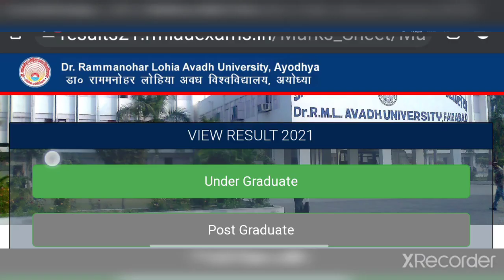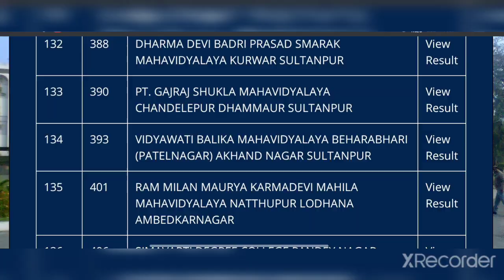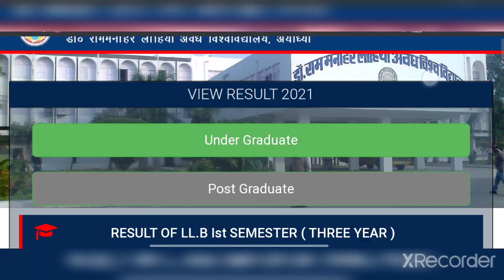RMLAU result 2021 / RMLAU Result कब आयेगा? Faizabad University रिजल्ट कैसे देखें? BA BSc, B.Com MA